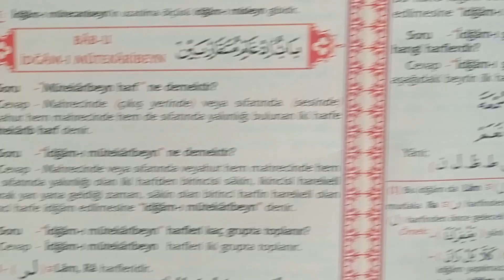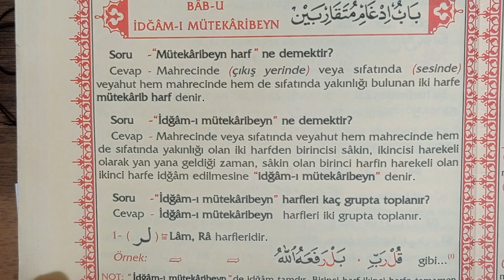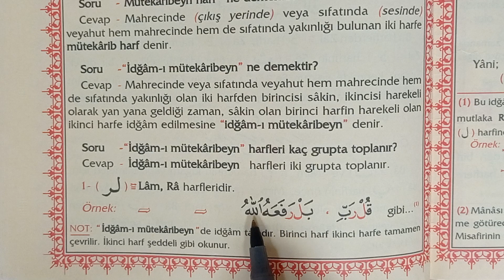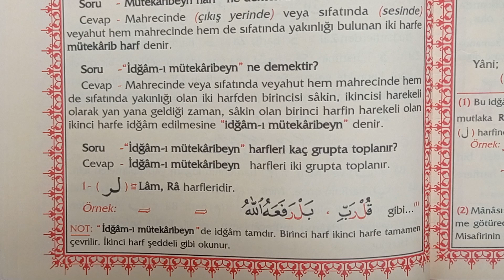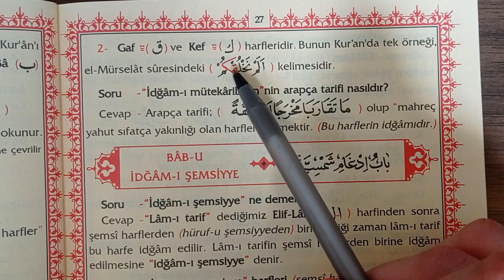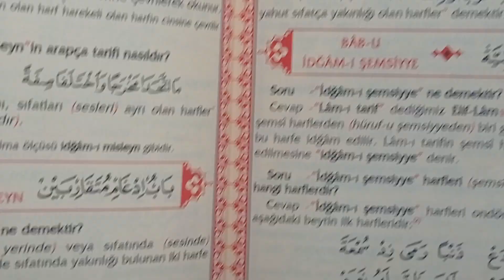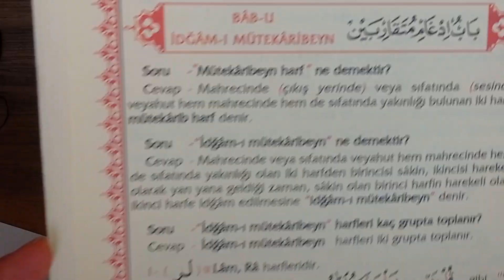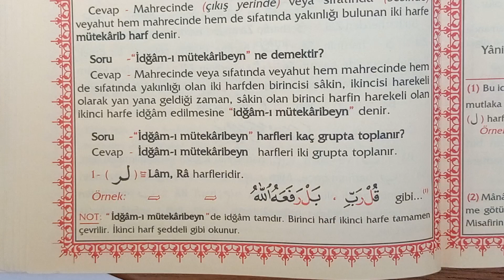Tam Karabaş Tecvidi 20.Ders İdğam-ı Mütekaribeyn (Hafız Osman Mantam)